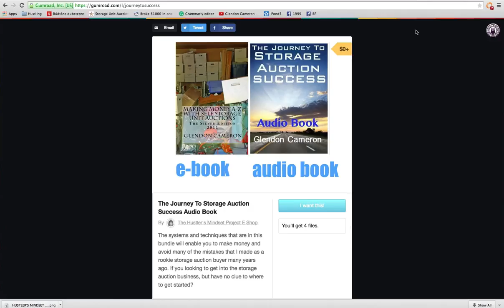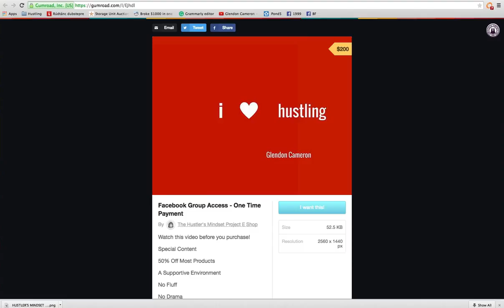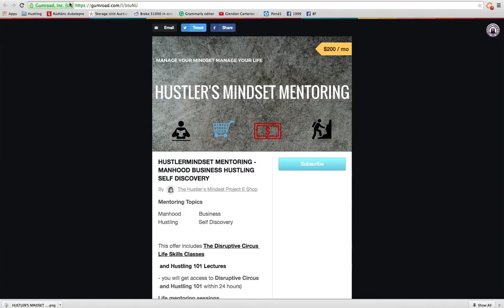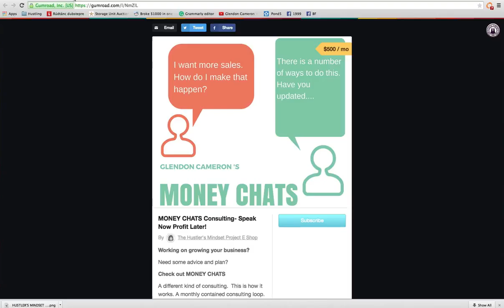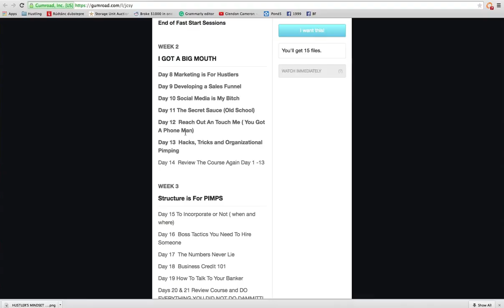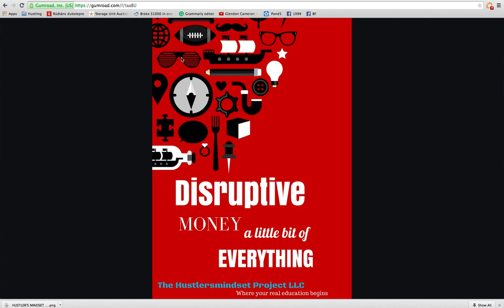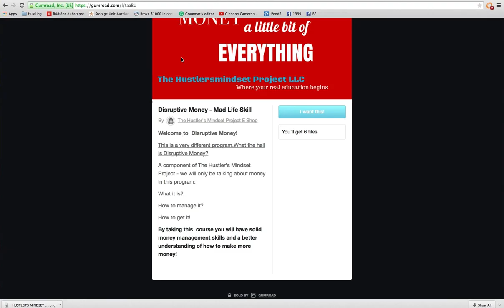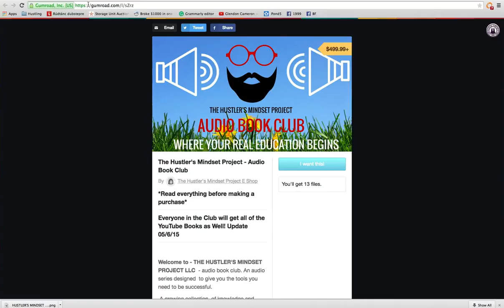End of the Video Offer